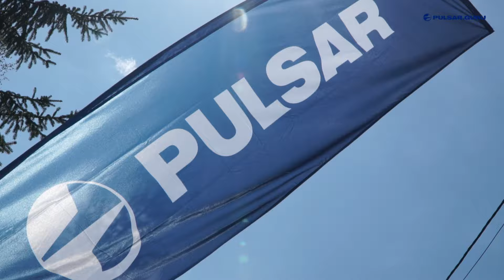PULSAR DIGEX N455 | Ночной прицел, обзор новинки!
Новинка! Обзор ночного прицела PULSAR DIGEX N455. Обзор прицела со стрельбой

●Danny Evo - Forgotten Memories [Bass Rebels Release]